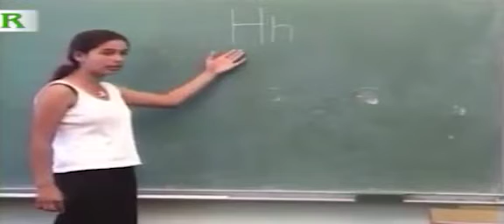Jackson Comedy-Romani Abeceda 1998 godina